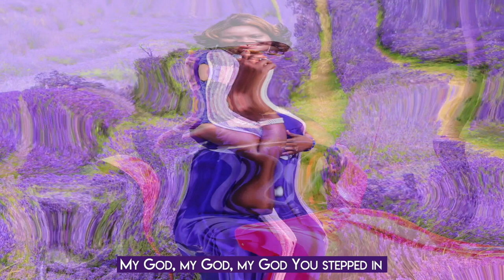TIME AFTER TIME - By Doris Opiyo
⬇   ⬇   ⬇ This video is really to tell you the story of the wonderful day I had with my daughter at The Mayfield Lavender Farm. As the saying goes, "A picture is worth a thousand words."  Fred R. Barnard
As I sat on that track, a song just came out of my mouth and I went for it!
Time After Time. Hope you enjoy it.